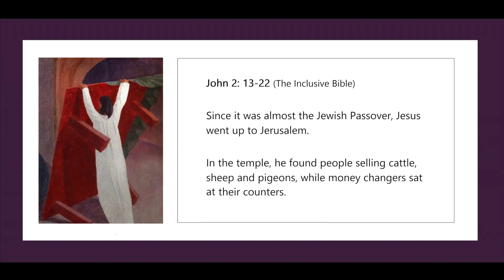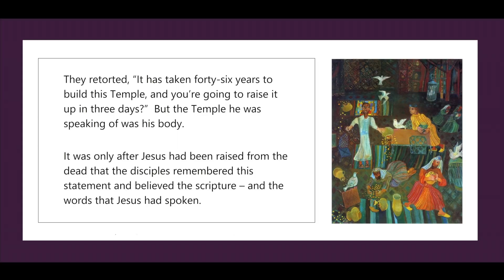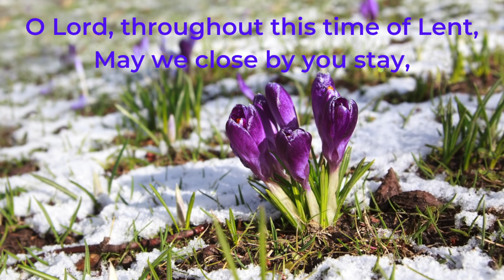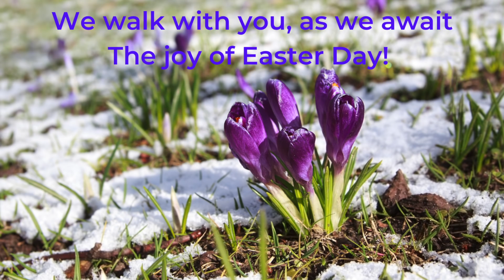Tipping the Tables - March 7, 2021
Rev. Jean Ward
to enjoy the music curated by Eleanor Daley, Director of Music.

Read by: Laura Ziliotto

Os Justi
Text: Psalm 37: 30-31
Soprano One - Amy Dodington
Soprano Two - Anne Bornath
Alto One - Andrea Ludwig
Alto Two - Lynn Featherstone